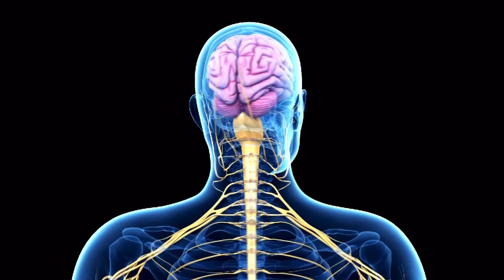یبوست،ملین و زوال عقل